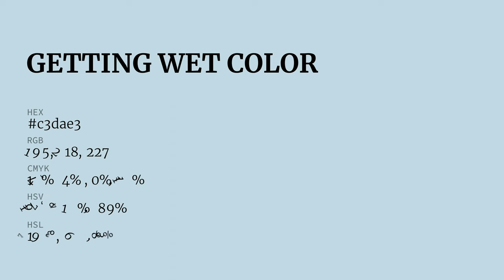Getting Wet color c3dae3 hex color - Blue color - Warm color c3dae3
What color is Getting Wet ? c3dae3 hex color - Blue color - Warm color c3dae3

Hex c3dae3 Color Code is also known as Getting Wet color.

Hex c3dae3 Color code in RGB color code model is created after adding 76.47% red color, 85.49% green color and 89.02% blue color.
Hex c3dae3 Color code in CMYK color (process color) code model is generated after subtraction of 14% cyan, 3% magenta, 0% yellow and 10% black.